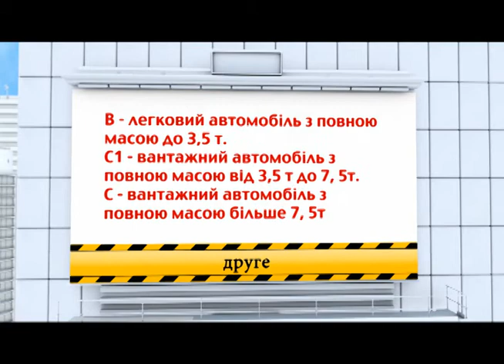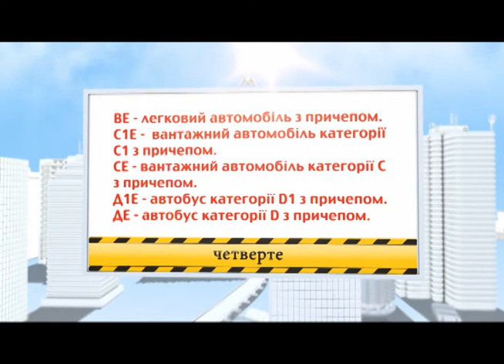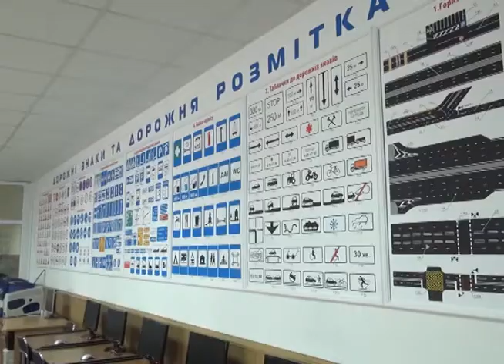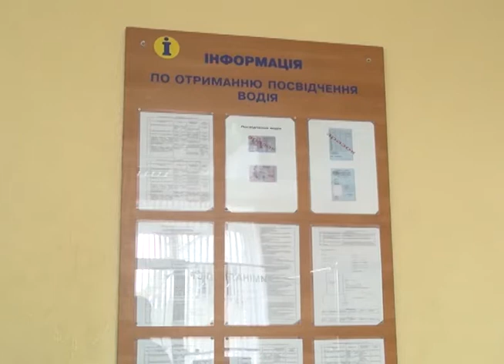Телеканал ВІТА -Городничий- 2014-04-26 Як отримати посвідчення водія